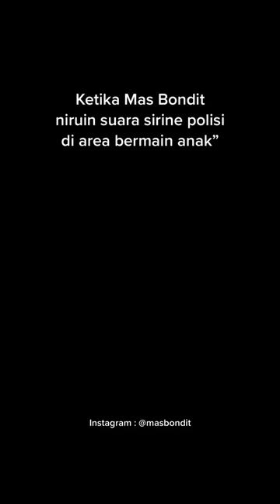Beda dari yang lain nih brok, sirine polisi sambil naik mobil polisi🤣